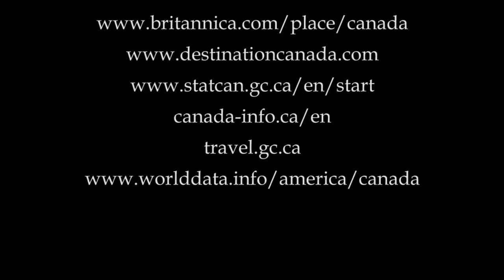কেমন দেশ কানাডা | Canada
ভিডিওটিতে কানাডার ইতিহাস, জলবায়ু, জনসংখ্যা, ধর্ম, জীবনধারা, অর্থনীতি প্রভৃতি সম্পর্কে বর্ননা করা হয়েছে।

Intro CG and some video footage collect from pixabay.com

Anti-Piracy Warning:
This content is copyrighted to Lifestory Express. Legal action will be taken against those who violate the copyright of the following material presented.